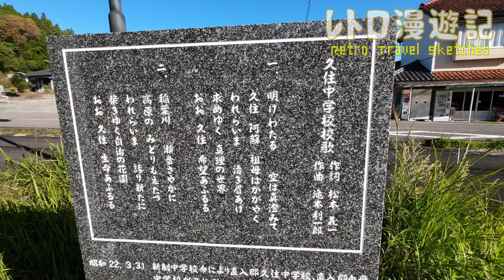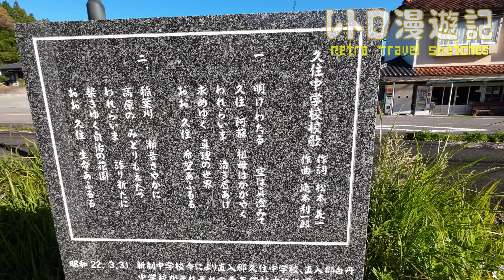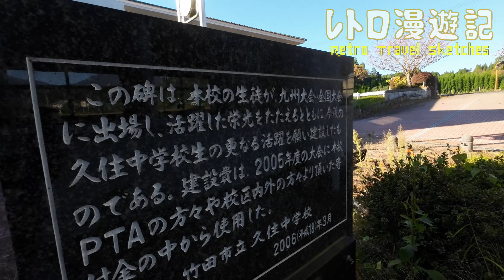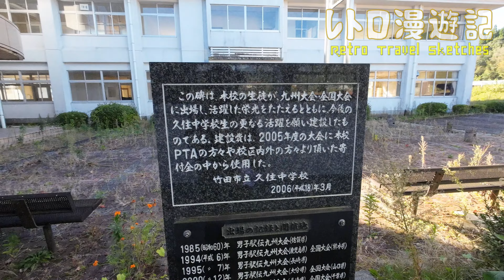久住（くじゅう）中学校跡をめぐる【竹田市立･久住町立】校歌歌詞あり [大分県竹田市の閉校･廃校になった学校]